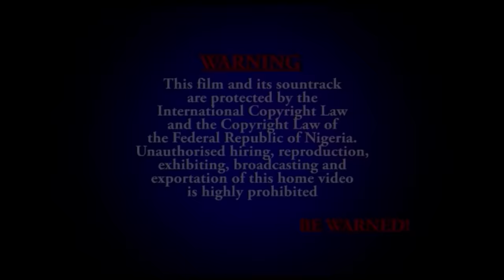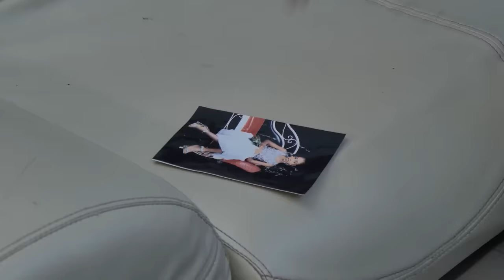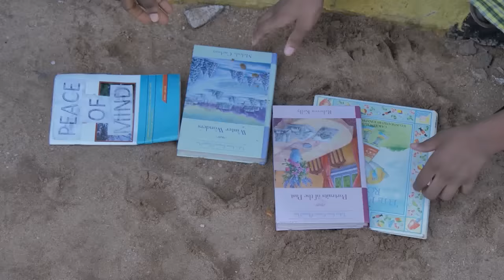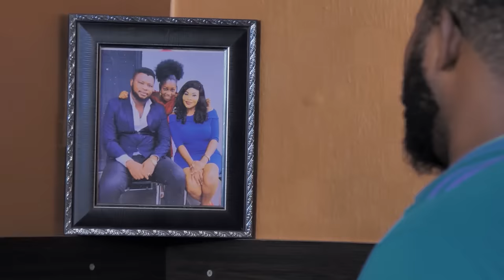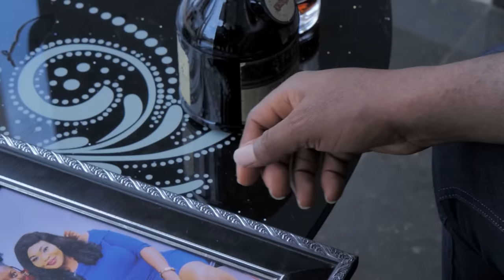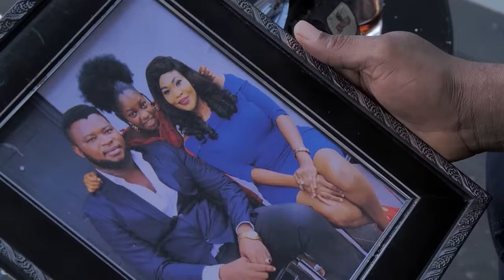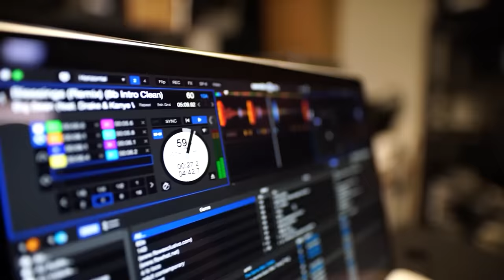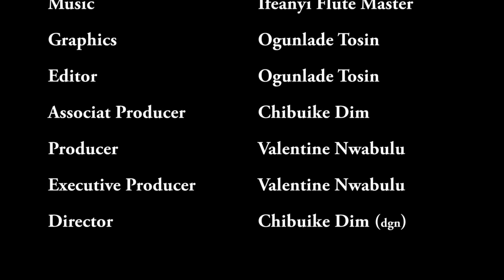TOUS LES PARENTS DOIVENT VOIR CE FILM ET APPRENDRE - FILM NIGÉRIEN EN FRANÇAIS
Ce film nigérian en français | Film Nollywood en français | Le film africain en français vous donnera une grande leçon